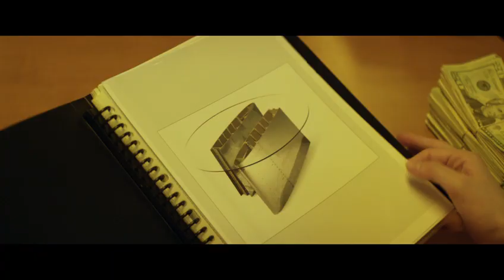Magic Mike | Digital Trailer | Warner Bros. Entertainment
The hot headliner at an all-male revue, Mike (Channing Tatum) takes a protégé to teach him the fine arts of dancing and picking up women.